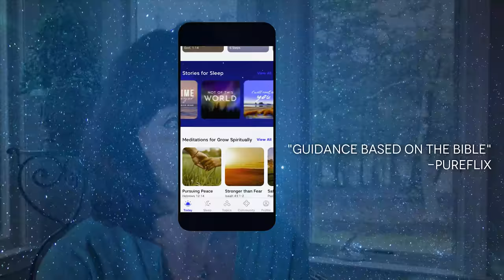Rest in Jesus - Soothing Relaxation & Deep Sleep | Light Rain Music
Wind down with 21 relaxing guidedsleepmeditations by Tyler accompanied with rain music for soothing relaxation and deep sleep.

0:00:11 Falling Rain by Tyler
0:20:27 Steams In The Desert by Tyler
0:50:16 I Will Be With You by Tyler
1:07:51 The Spirit Prays With Us by Tyler
1:25:22 God Is So Good by Tyler
1:39:40 The Gift of Sleep by Tyler
1:55:57 Anointed Sleep by Tyler
2:16:51 His Glory, Our Good by Tyler
2:33:16 Holy Rest by Tyler
2:48:06 Firefly Night by Tyler
3:05:34 The Dwelling Place by Tyler
3:20:00 Bridge To Sleep by Tyler
3:33:48 A Glorious Vision by Tyler
3:49:01 I Am Who God Says by Tyler
4:12:17 The Lord Is My Shepherd by Tyler
4:28:07 Free From Anxiety by Tyler
4:47:17 I Am Precious In His Sight by Tyler
4:59:38 Walk By The Spirit by Tyler
5:13:11 I Am Loved by Tyler
5:27:12 God's Great Love For You by Tyler
5:43:08 Zacchaeus: Jesus Changes Everything by Tyler
5:58:03

Relax and fall asleep fast with this relaxing Christian-guided meditation for sleep. This sleep meditation can be enjoyed ad-free with a length & audio background of your choosing within the Abide App:

In peace I will lie down and sleep, for you alone, LORD, make me dwell in safety.
-Psalm 4:8

We started this Christian guided sleep meditation channel on YouTube with the goal of making the premium content produced exclusively for the Abide app available to the public free of charge. We hope it is a blessing to you and helps you deeply relax and gently fall asleep meditating on and trusting in God's Word. We pray that these Bible meditations would invite the peace that surpasses understanding to be poured out in and through you so that you can enjoy the deep sleep you need to wake up feeling renewed in Christ.

From our dedicated team of Christian writers, narrators, graphic designers, video editors, and beyond, we pray that this Christian sleep meditation channel will be a place of sanctuary for you to return to whenever you need to be still and know that you can rest in God's goodness. May it be a blessing to you and your loved ones and may this particular meditation video be edifying to your soul.

We want to sincerely thank you for listening, liking, and leaving feedback for Abide. Our entire team is deeply moved to witness how the Holy Spirit blesses the Word of God and the people of God to encourage and build up one another in Jesus. So thank you for all your warm support that inspires all of us at Abide to continue to work with all our hearts to help share the peace of God.

Renew your soul through Christian meditation. Gain greater clarity about your purpose and rediscover your joy. Experience less anxiety, stress, and worry. Most of all, experience God's overwhelming love for you. Based on Biblical scripture and practices, Abide will guide you to a deeper relationship with God.